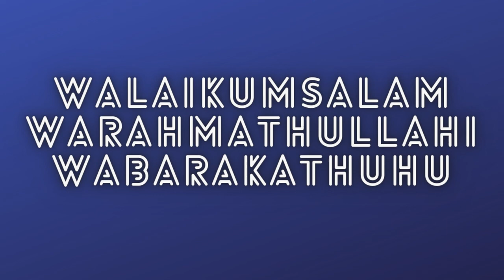Sinhala Bayan| Importance of Taqwa Sinhala Jumma Bayan by Ash Sheikh Faroodh (Ihsani)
*ﺍﻟﺴَّـــــــﻼَﻡُ ﻋَﻠَﻴــْــﻜُﻢ ﻭَﺭَﺣْﻤَﺔُ ﺍﻟﻠﻪِ ﻭَﺑَﺮَﻛـَـﺎﺗُﻪ*
*THE BEST ISLAMIC CHANNEL*

I WILL BE UPLOADING!

Tamil bayan
tamil bayan new
islam new
america tamil muslim
Latest bayan
english bayan
english bayan emotional
english bayan mufti menk
english bayan tabligh
english bayan status
english bayan mufti menk whatsapp status
english bayans
english bayan whatsapp status
english bayan emotional whatsapp status
english bayan about parents
english bayan emotional status
english bayan with subtitles
english bayan emotional mufti menk
english bayan about ramadan
english bayan by peer saqib shami
sinhala bayan
sinhala bayan 2020
sinhala bayan niyas moulavi
sinhala bayan zakir naik
sinhala bayan ramadan
sinhala bayan 2021
sinhala bayan status
sinhala islamic bayan
ramalan sinhala bayan
kaleel moulavi sinhala bayan
amhar moulavi sinhala bayan
murshid moulavi sinhala bayan
tamil bayan abdul basit
tamil bayan 2020
tamil bayan abdul hameed
tamil bayan ramadan
tamil bayan yoosuf mufthi
tamil bayan niyas moulavi
tamil bayan adil hassan
tamil bayan whatsapp status video
tamil bayan status for whatsapp
2020/2019/2018/2017/2016/2015/2014/2013/2012/2011/2010/2021
Hajji bayan
Dawah media
,alquranhd
,bayan in tamil
,canada muslim community
,canada tamil
,canada tamil news today,
canada tamil
vlog
,daud kim,
eman channel,
harrow masjid
,hd,india,islamic bayan in tamil,
japan,
live,live makkah,
masjid al aqsa,
maulana thariq jameel,
mufthi menk,
overwhelming quran
,tamil,
tamil muslims,
tamila,
tamilbayan.uk,
uk muslims,
usa video
Al Quran Thafseer tamil
AliAhamedRashadiARRABBANIYAH
Ali Ahamed Rashadi THAFSEER
Ali Ahamed Rashadi Al quran THAFSEER
THAFSEER by Ali Ahamed Rashadi
Quran THAFSEER Tamil
Dawah Team
Mihraj
Thaaif
Tamil bayan ali ahamed rashadi
Tamil bayan ali ahmed rashadi

Ash_Sheikh_Faroodh_(Ihsani)

Bayans

Hadees

⭐⭐⭐⭐ Jazakallahair For Watching ⭐⭐⭐⭐

SL BAYAN STATION